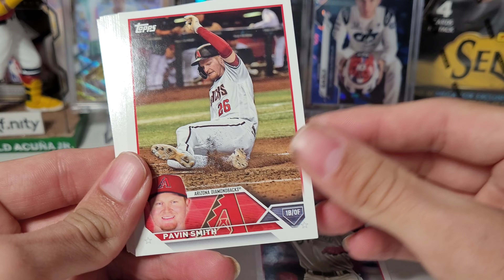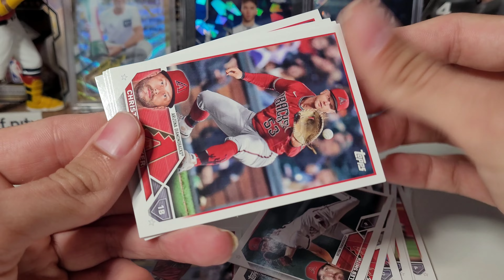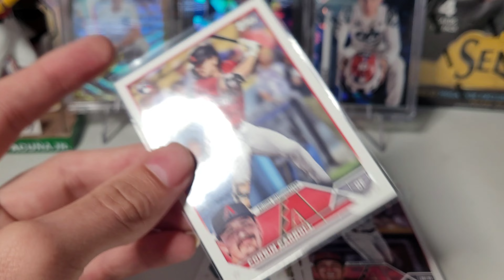Another Team Set Chaser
Old news by now. Late getting it uploaded.